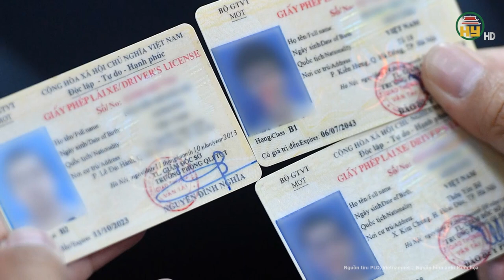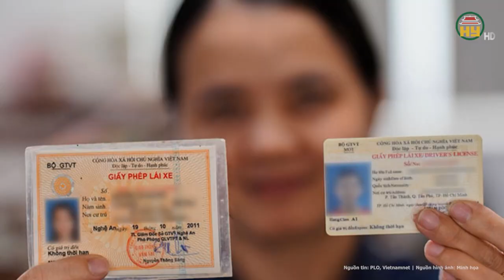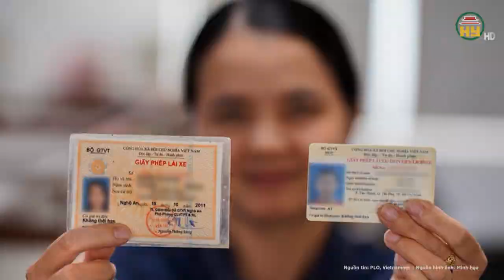Bộ Công an đề xuất điều chỉnh phân hạng GPLX: Có ảnh hưởng gì đến quyền lợi người tham gia GT?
Hưng Yên TV | Bộ Công an đề xuất điều chỉnh phân hạng GPLX: Có ảnh hưởng gì đến quyền lợi người tham gia GT?
Bộ Công an đang lấy ý kiến về báo cáo giải trình một số nội dung mới trong dự thảo Luật Trật tự, an toàn giao thông đường bộ đã trình Quốc hội tại kỳ họp thứ 6.
Địa chỉ: 164 Nguyễn Văn Linh, thành phố Hưng Yên, tỉnh Hưng Yên
Tiktok: Truyền hình Hưng Yên
Facebook: Đài Phát thanh và Truyền hình Hưng Yên
Zalo: Đài PTTH Hưng Yên